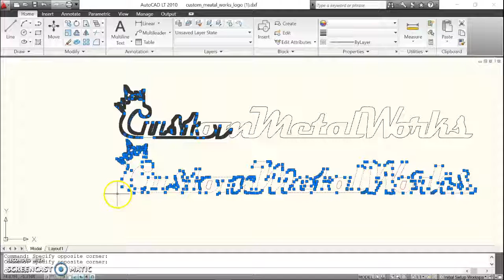Nodes on DXF